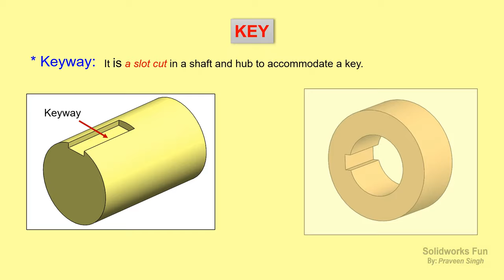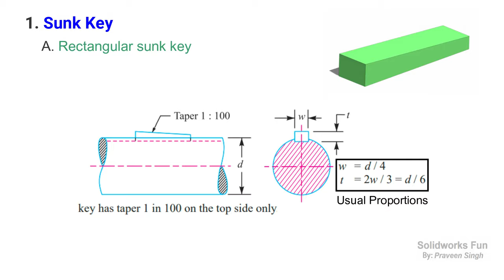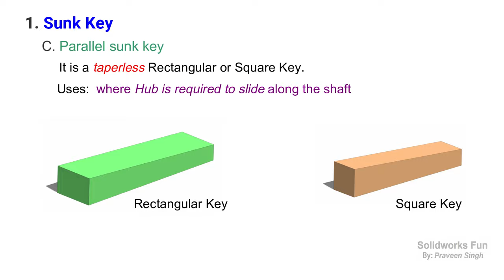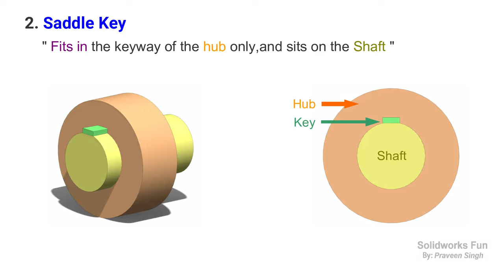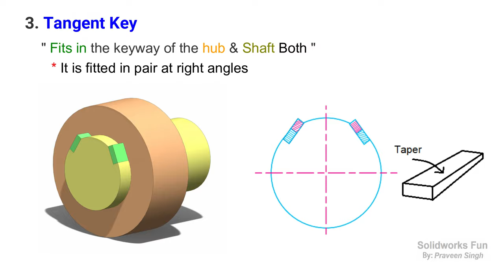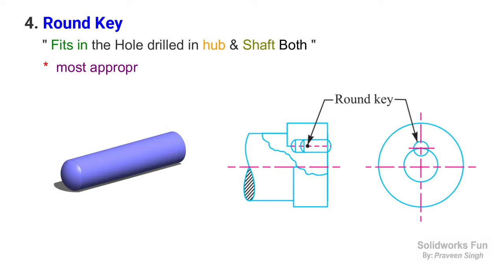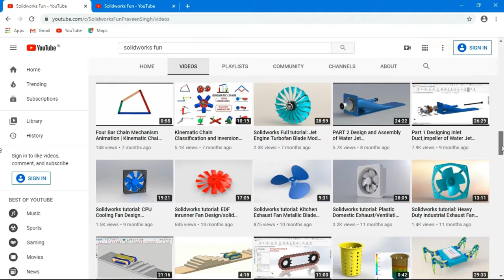Types of Shaft Keys - Introduction with Animation - Machine Design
Shaft Keys - Types of Shaft Keys | Introduction with Animation | Machine Design

These are various types of Machine Shaft keys:
Sunk Key, (woodruff key, feather key, gib-head key)
Saddle Key,
Tangent Key,
Round Key,
Splines,

Key is on the important machine element that is inserted (in Keyways Or slot cut) between Hub & Shaft
in order to prevent the relative motion between them.

Follow this short video, Every basic Information about the Keys & Classification are shown along with Shaft Hub and Key Assembly Animation.
*Model of Key, Shaft and Hub are used for creating the Assembly and Animations.
So, Please Avoid Relating it with Real Industrial Standard Design.

1. Kinematic Chain Classification and Animations in Solidworks